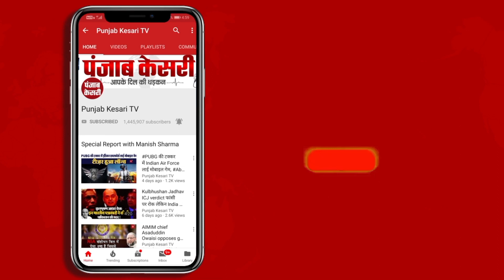Gujarat में हो रहे चुनाव के बीच पीएम का कांग्रेस पर हमला बोले,जितना उछालोगे कीचड़ उतना खिलेगा कमल।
पीएम मोदी आज जब गुजरात के कलोल में चुनावी जनसभा को संबोधित कर रहे थे तो उन्होंने अयोध्या में बन रहे भव्य श्रीराम मंदिर के बहाने कांग्रेस पर हमला बोला और कहा कि,जो अयोध्या में राम या भव्य राम मंदिर के अस्तित्व में विश्वास नहीं करते हैं और राम सेतु का विरोध करते हैं वो लोग मोदी को गाली देने के लिए रामायण से रावण को ले आए।